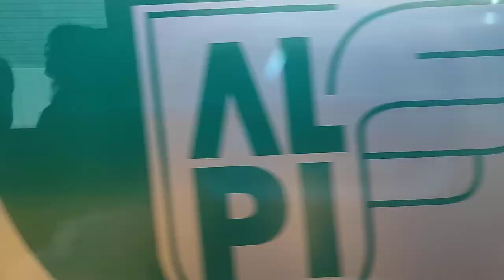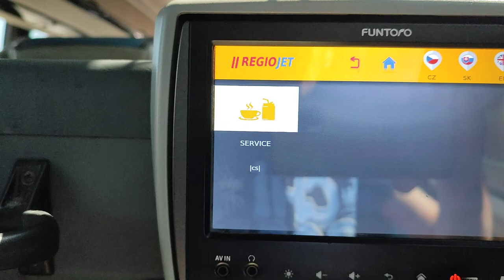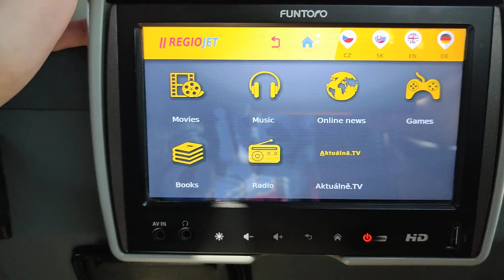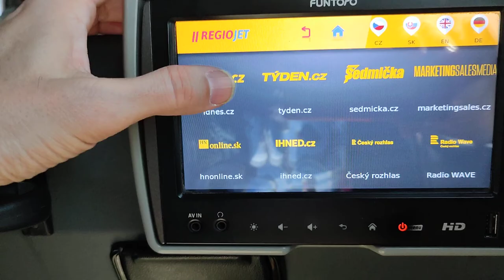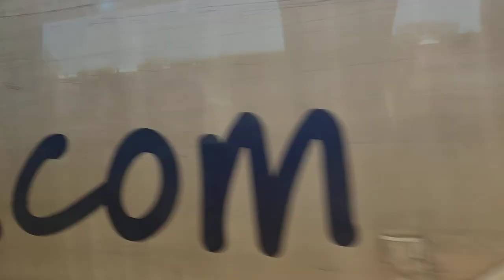Droga z Wiednia do Pragi. Autobus RegioJet.